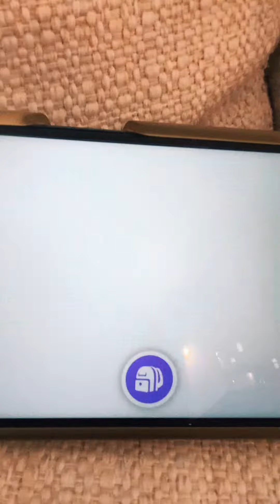Adopt me part 3